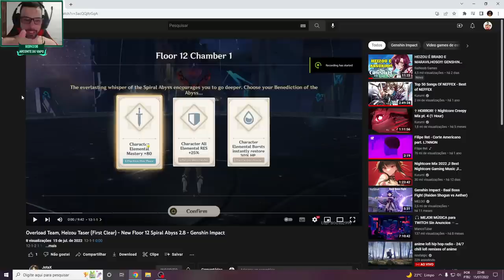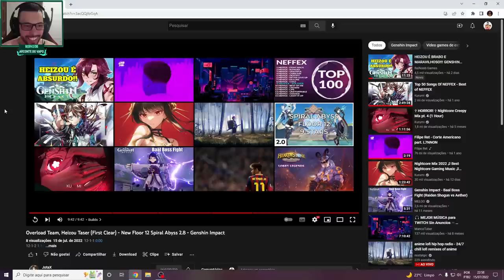NOVO ABISMO DA 2.8 ESTÁ MUITO MUITO FÁCIL!! GENSHIN IMPACT